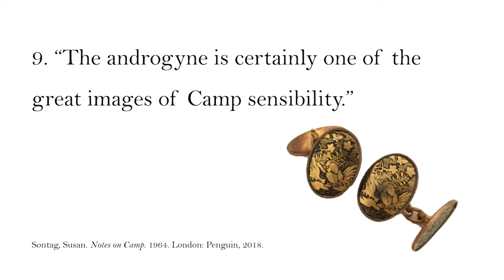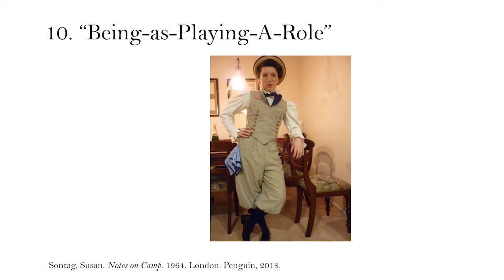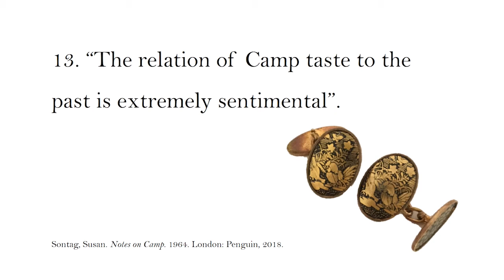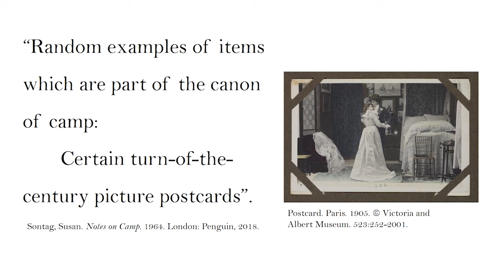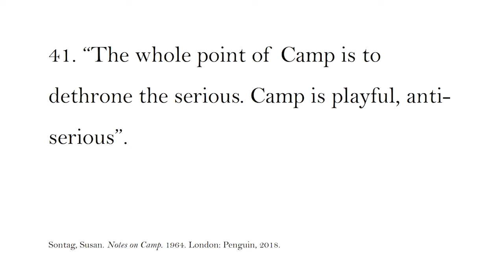OTM - MC Seys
Queering the Museum
Presenter - Madeleine Claire Seys